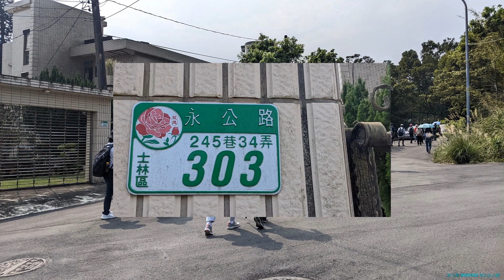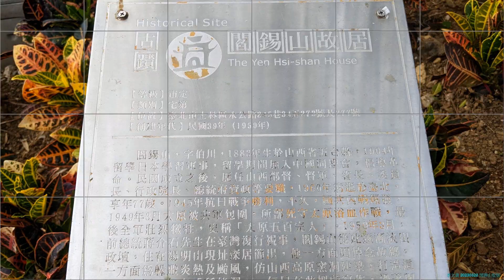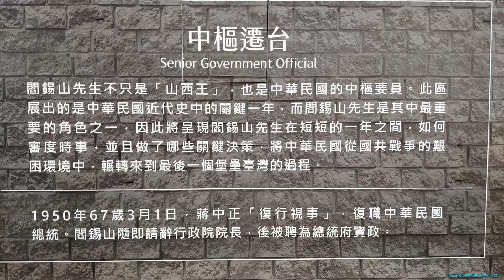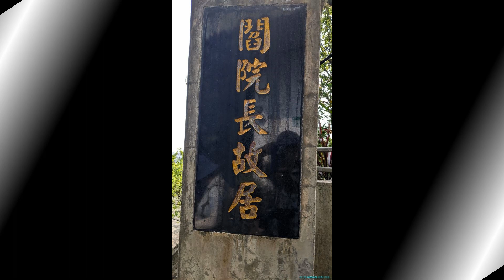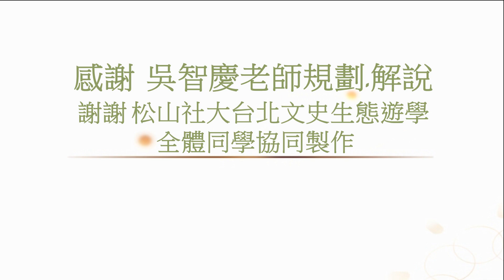2023/03/22 草山公館-閻錫山故居,東方寺賞櫻走讀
草山公館-閻錫山故居,東方寺賞櫻走讀                                                                                撰文:林素瑛
淡淡的三月天,今天要來走讀的正是吉野櫻紫藤處處開的公館地莊
由劍潭捷運站乘303公車至乾坑子站牌下車, 此為公館里的入口
公館里又名公館地莊,位於舊名草山的陽明山半山腰, 早期有租館在此而得名, 清光緒屬芝蘭一堡公館地莊,日治1920年改正公館地,民國五十七年改為北士林區公館里,今天我們要造訪的閻錫山故居, 閻錫山古墓, 東方寺,等都在其公館里內
今天路線因屬交通較為不便, 且大都爬坡路段,故特別邀請張清欽同學帶領我們走較為平坦且清幽路線,雖是沿著永公路245巷34弄走,但巷弄裡卻含著建賢街,草東街,富館街,有街名但沒建物,經張清欽解釋並上網查詢,才知此區為士林區住六之六自辦地重劃區,因屬陽明山管制區,涉及環境影響評估及水土保持等尚未通過,才會出現無人無建物的街道,245巷到處都可看到台灣原生種豬腳楠,吉野櫻,馬纓丹,楓樹等,真是一條認識植物的教育場所
閰錫山故居及其古墓
閻錫山曾統理山西38年之久,有山西王之稱，其一生從辛亥革命到國民政府遷台，幾乎經歷了所有中國近代重大歷史事件，曾擔任國民政府遷台前的行政院長兼國防部長，卸任後率部屬隱居在陽明山。而在1951年建造「石頭屋」與「紅磚屋」，石頭屋名為『種能洞』，閻先生因懷念家鄉，欲仿山西高原窯洞建築，同時融合中、日、西三式建築特色打造而成, 基於軍事防衛需要，此建物居於可居高臨下俯視淡水河口與臺北盆地之防風山坡，紅磚屋則做為防空洞使用，門窗處還有加厚鋼板，並有偽裝棚、哨兵瞭望等設計。門前還放有一部當時乘騎的腳踏車, 倍感思情。建物歷經53年之久，目前保存狀況良好，與其古墓已列入市定古蹟。並規劃為展區,與放映室,我們在此也欣賞了兩部影片-【歲月中那一抹藍-閻錫山故居】及【故人 故居 故事-一代名將王靖國】更加深我們對此建物,人物的歷史背景
屬於國有土地的閻錫山古墓,因正在整修中, 不能上去, 僅能在下拍照而已,碑頂有龍形，坐北朝南的圓塚貼滿墨綠磁磚。墓碑上刻著閻伯川先生之墓, 墓前斜坡有一個三公尺多的「中」字，象徵閻錫山的哲學觀「發於仁，歸於中」。
東方寺建於民國61年(1972年) ,其建築深具日本京都設計風格,每年3月中旬櫻花季來到,粉嫩的吉野櫻爆開,今雖不是星期例假日,又附近「紫藤花之家」的浪漫紫藤也盛開,一串串宛如瀑布般紫色花朵垂落, 吸引很多民眾及遊客,甚至包計程車過來賞櫻賞紫藤,櫻花搭配著東方寺日式建築,彷彿置身日本的夢幻景象